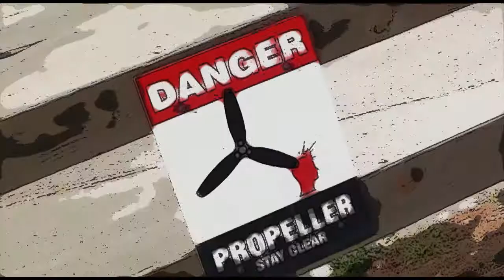Kelly Geraci 12 23 17